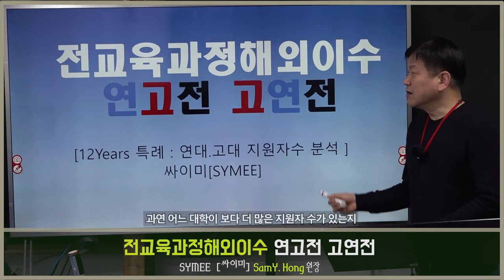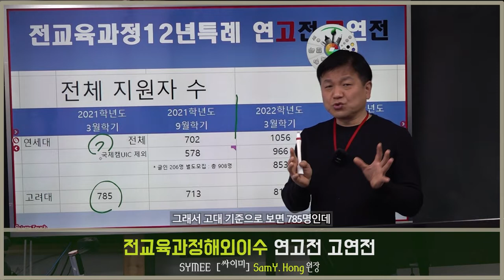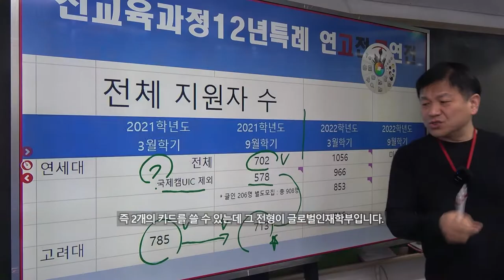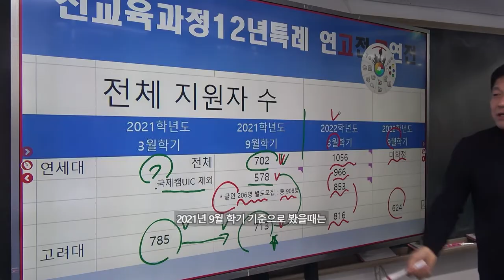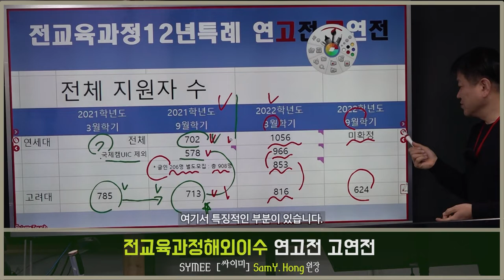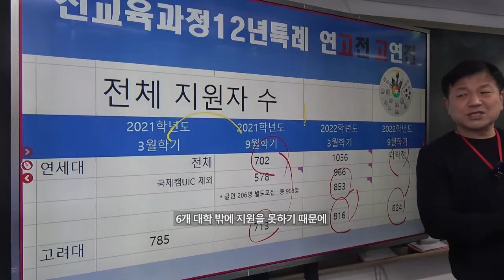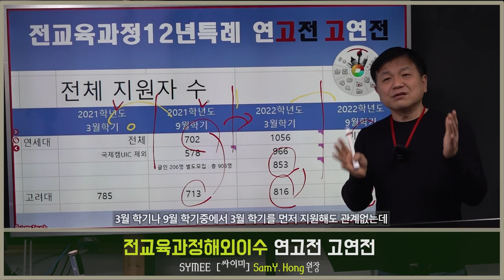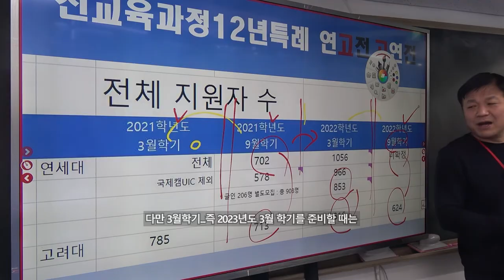전교육과정해외이수 연고전 고연전 1부 전체지원자수 기준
싸이미입니다! 12년 특례 전교육과정해외이수전형 오늘은 특별한 섹션으로 연고전=고연전을준비했습니다. 1부는 전체지원자수 위주로 전달드립니다.

전화문의 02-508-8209 (강남, 서울, 대한민국)
카톡문의  kamuela (카톡아이디)
홈페이지안내 상단 맨우측 메뉴 : 싸이미컨설팅